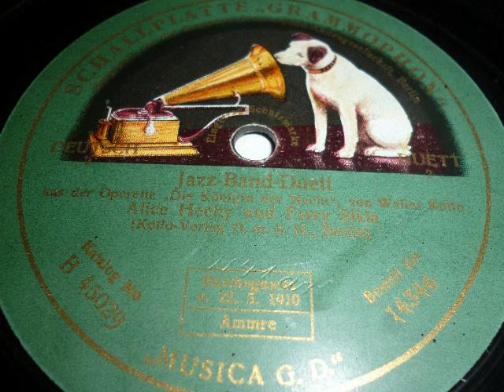Alice Hechy und Ferry Sikla, Jazz-Band-Duett, Berlin, 1921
Aus der Operette: Die Königin der Nacht von Walter Kollo singen Alice Hechy und Ferry Sikla das Jazz-Band-Duett.  Aufgenommen 1921 und auf Grammophon erstveröffentlicht. Eine Schellackplatte aus dem Schallarchiv des Radiomuseum Hardthausen.